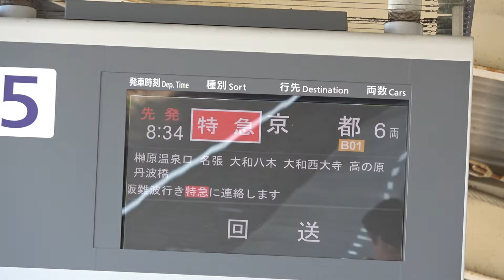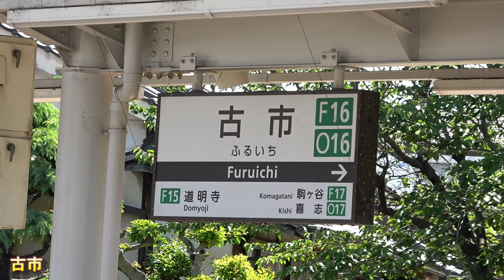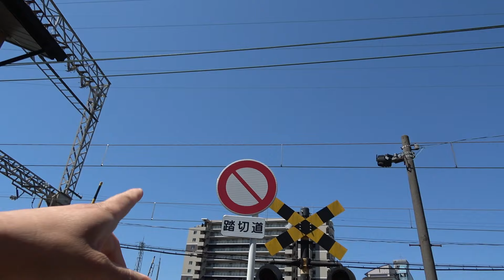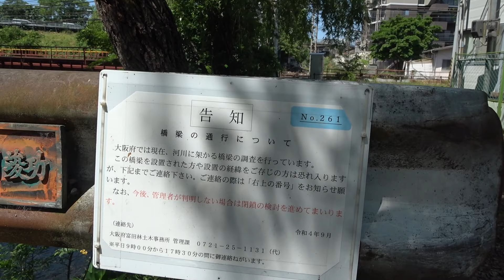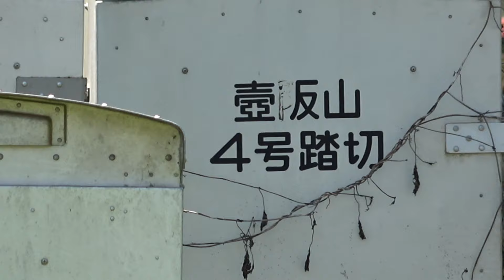【近鉄】古市に放置された踏切はなんと場所が全く違う踏切だった!!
0:00　オープニング
6:30　古市
10:30　古市の隙間
13:35　放置された踏切
18:50　踏切の正体